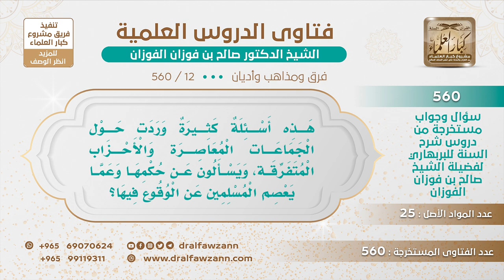[12 -560] كثر في زماننا الأحزاب المتفرقة، فما العصمة عن الوقوع فيها؟ - الشيخ صالح الفوزان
-"السؤال: هَذِه أَسْئِلَةٌ كَثِيرَةٌ وَرَدَت حَوْل الْجَمَاعَات الْمُعَاصِرَة وَالْأَحْزَاب الْمُتَفَرِّقَة، وَيَسْأَلُون عَن حُكْمِهَا وَعَمَّا يَعْصِم الْمُسْلِمِين عَن الْوُقُوع فِيهَا؟
يعصم المسلمين عن الوقوع فيها لزوم جماعة أهل السنة والجماعة التي على الكتاب والسنة، هو الذي يعصم تلزم جماعة المسلمين وإمامهم، هذا هو الذي أوصى به الرسول ﷺ، والجماعات المخالفة يتركها ""تفترق هذه الأمة على ثلاث وسبعين كلها في النار إلا واحدة قالوا من هي يا رسول الله قال من كان على مثل ما أنا عليه اليوم وأصحابي"" فلا نجاة إلا مع هذه الفرقة، والبقية في النار، إما لكفرهم وإما لضلالهم وإما لمعصيتهم وبدعتهم، يتفاوتون في النار والعياذ بالله.
للاشتراك في قناة الشيخ صالح الفوزان
سؤال وجواب من شرح السنة للبربهاري ( 560 ) مقطع

للاستفسار والإقتراحات والدعم
رئيس الفريق
لمشروع كبار العلماء